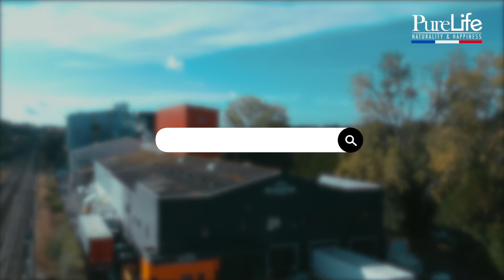Croquettes pour chiens et chats - Pure Life